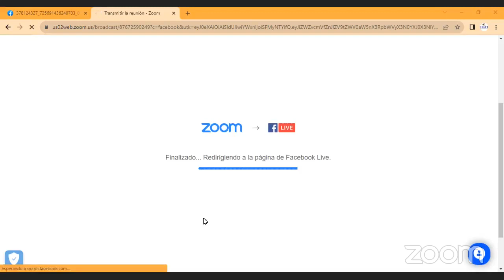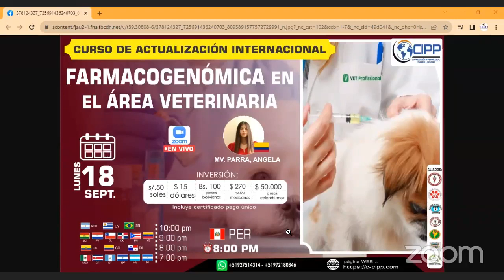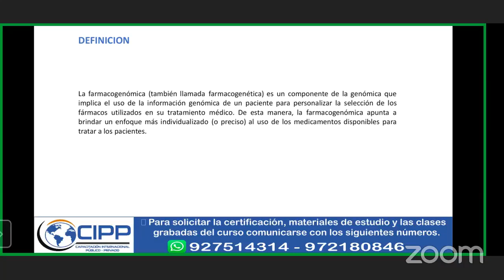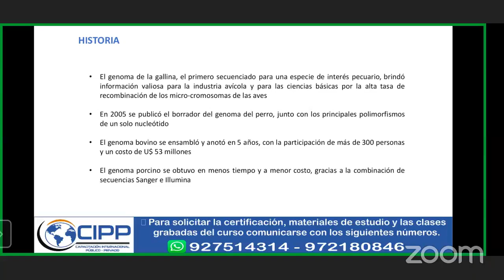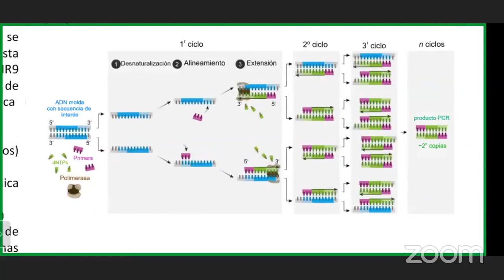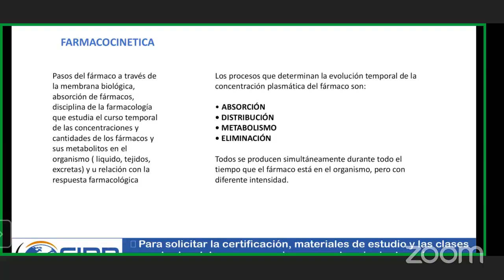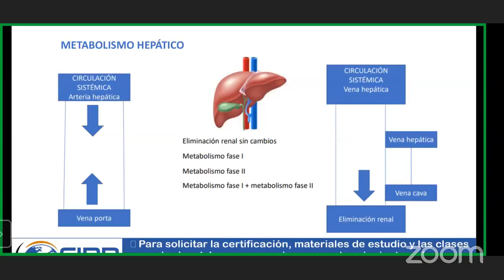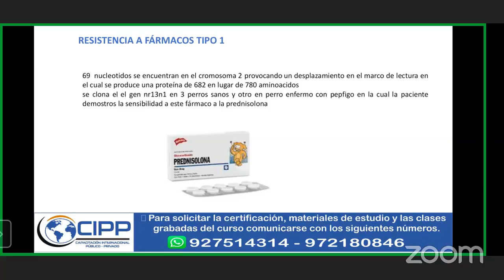🔴𝑪𝑼𝑹𝑺𝑶 𝑫𝑬 𝑨𝑪𝑻𝑼𝑨𝑳𝑰𝒁𝑨𝑪𝑰Ó𝑵 ➡️ FARMACOGENÓMICA EN EL ÁREA VETERINARIA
Para solicitar:
🔹 Materiales de estudio📚
🔹 Clases grabadas en HD 💻
🔹 Certificado 📜, haga click en este enlace👇👇